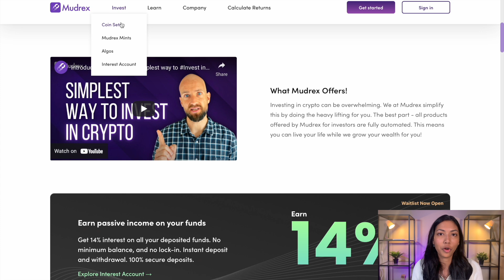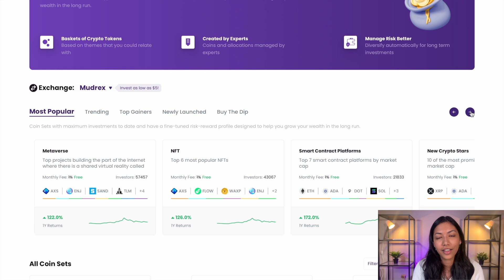How I Would Learn Machine Learning (If I Could Start Over)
Join me on 100DaysOfML and follow along to learn machine learning!

00:00 - Intro
00:32 - Identify why do you want to learn ML

Whether it is to start a career, do projects, or even to build a startup, this is a very important question you need to ask yourself. This helps you to be more efficient and identify what you want from the get go. If you want to start a career in ML, be specific to which jobs (Have a few roles in mind, if you look at their job description it will really tell you a lot about not only what to learn but also the type of pipeline the company uses)

05:27 - Join a community (School of machine learning)
06:55 -  Keep a journal/Track. Set a target
08:39 - Don’t get obsessed with courses. (There is no perfect course)
09:51 - Do interesting projects. The most fun projects would be questions that you think are interesting to answer
11:25 - Kaggle is a great resource hub